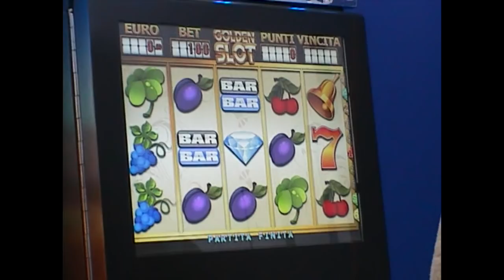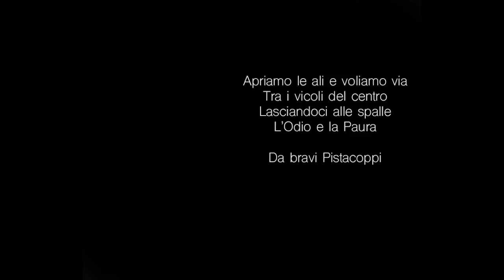Chavez - Ma C'era Macerata (Prod. Maxileons)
Regia e Montaggio Video: Chavez e Maxileons
Rec, Mix, Master: Officina Musicale, Roma

Canzone scritta e composta a fine dicembre 2017: ora ha bisogno di unire chi l'ascolta

Apriamo le ali e voliamo via tra i vicoli del centro
lasciandoci alle spalle l'odio e la paura
da bravi Pistacoppi

Dedicata alla mia città, ai miei amici, e ai fratelli che come me hanno dovuto abbandonare la propria casa per cercare fortuna dall'altra parte del mondo

TESTO:

I'm flying back to Macerata
Ma C'era o Mai C'è stata
Macerata
Ricorda segnati la data

Lascio le valigie sul letto
Atterro con l’aereo sul tetto
Attento a questo odio represso
No mamma che non sono perfetto

Quello che fa più scalpore è che qui ci torno lo stesso

Perle incastonate nelle ostriche dall’Adriatico all’entroterra
Preziosi virtuosismi irrigiditi dal freddo dell’Inghilterra

Fatti le ossa con chi ci voleva uguali, nuovi carbonari, il prezzo è sempre stato l’esser giudicati

Rit.

Cresciuto col sole tra i baci non dati
Campetti, tedesca, fratelli illegittimi,
Mura, i campi, i vestiti firmati
Corro come gatti all’ombra dei vicoli

Mi abbraccia e sussurra non hai tutti i torti
Migro oltremanica, British pistacoppi

Cambio pelle come cambio contesto, vengo da una casa in salita
Partiamo perché inseguiamo il successo, tornato per la bella vita

E’ meglio un morto in casa che un marchigiano alla porta
Almeno uno se n’è andato, l’altro prima o poi ritorna

Rit. x2

Si ringraziano il Comune di Macerata e il Museo di Storia Naturale di Macerata